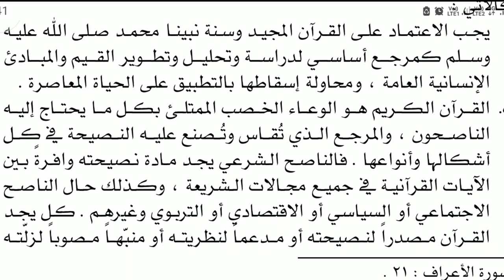البعث الإسلامي النصيحة ٣